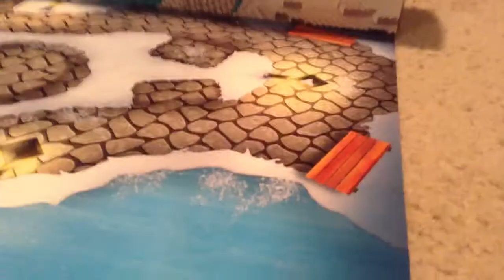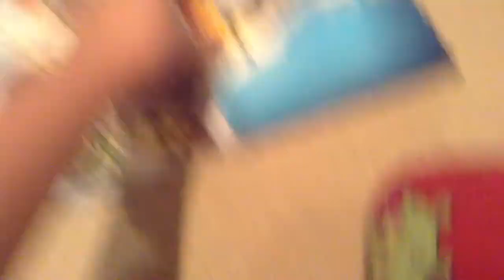Day 15 Lego CITY